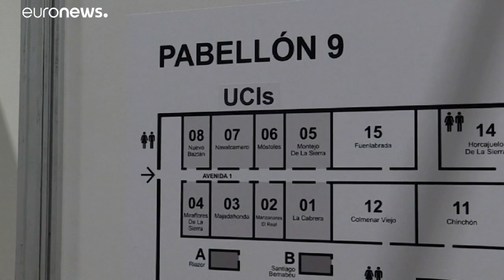El rey Felipe VI recorre el hospital de emergencia para los pacientes del COVID-19 en Madrid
El monarca español hizo la visita al recinto de convenciones (Ifema) acompañado del alcalde de la ciudad José Luis Martínez Almeida. Su aparición fue discreta pero aprovechó la oportunidad para hablar frente a los presentes.…